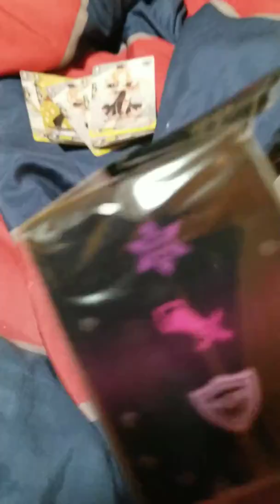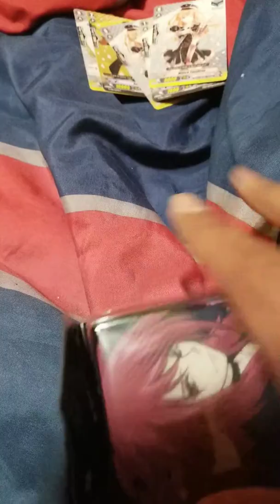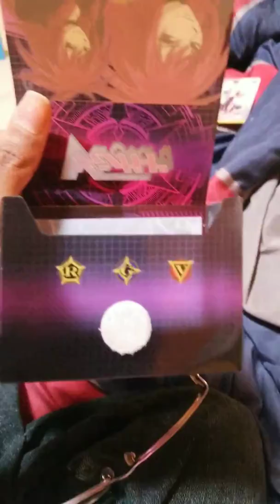Too Much Vanguard - Part 21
A short video to serve as the finale for these  videos (for now).